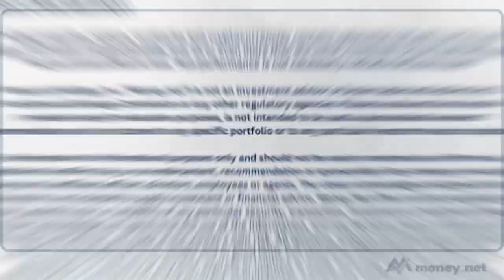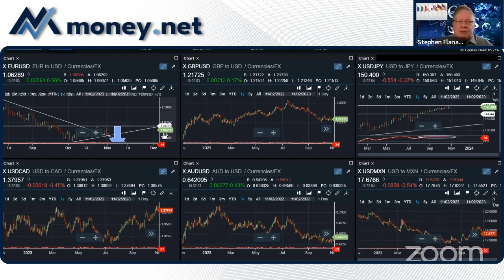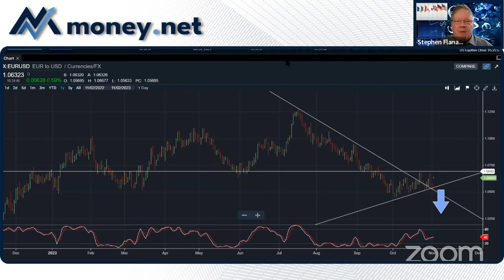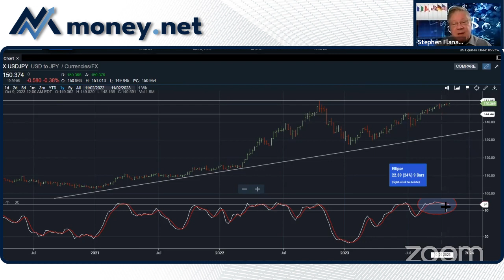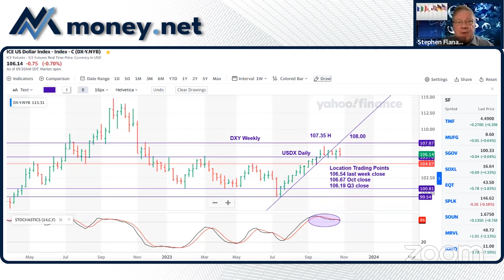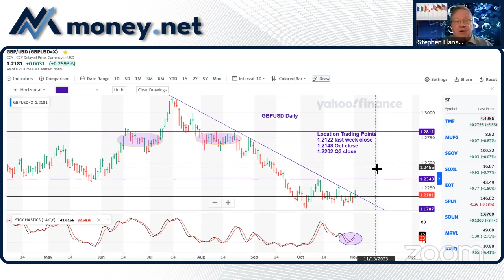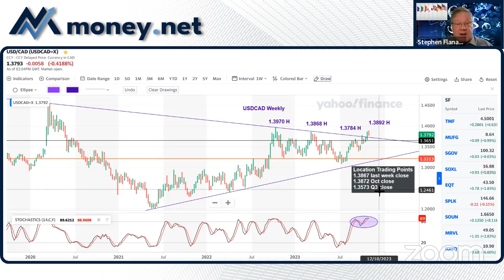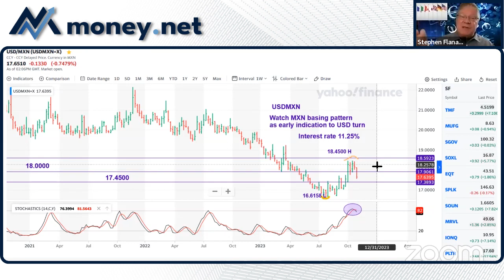Breaking Down Central Bank Decision Making (with Stephen Flanagan, Senior Currency Contributor)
Today, Stephen Flanagan breaks down key data points that central banks around the globe are using to address inflation, how such policy making is often coordinated, and how you can stay ahead in the markets when messaging is unclear.

And, as always, Stephen shares his key location points for the world's major currencies like the US Dollar, British Pound, Euro, Japanese Yen, and more!

Stephen Flanagan is a 43-year veteran of the FX industry and former Executive Director and Global FX eCommerce Risk Manager at JP Morgan, where he helped drive JPMorgan to a #1 ranking in FX eCommerce from 2018 to retirement.

About Stephen:

Stephen Flanagan most recently was the Global FX eCommerce Risk Manager coordinating global pricing spreads and hedging risk helping to drive JPMorgan to a #1 ranking in FX eCommerce from 2018 to retirement.   He worked closely with the Automated Trading Strategies team assisting with the development and testing of new algorithmic order executions.  His career has spanned 43 years beginning 1979 in the International Letters of Credit Operations department for Manufacturers Hanover Trust Co. In the early 1980’s, he moved to the Foreign Exchange trading desk beginning a long career trading USDJPY and rising to the Head Spot Trader.  He often appeared on CNBC, CNN FN, Reuters TV, NHK and was routinely quoted in various newspapers including the Wall Street Journal and the New York Times commenting on the daily FX markets through the 1990’s.  He also worked at Mitsubishi Bank, Paine Webber, Credit Agricole, Erste Bank and Christiania Bank before rejoining JP Morgan’s predecessor firm Chase in 1999. Flanagan joined the FX eCommerce desk in 2002 and has been actively involved in FX electronic trading as the industry has grown.  He is a graduate of Assumption College in Worcester, MA with a degree in Economics.